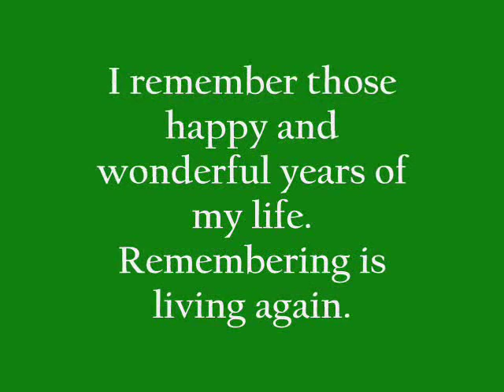The Ritchie family - Give me a break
En 1980 se unió a Village People para la película Can't Stop the Music .